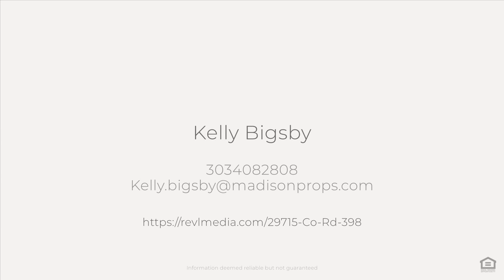29715 Co Rd 398, Keenesburg, CO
See the Property Website! :: Kelly Bigsby - Madison & Company - 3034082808